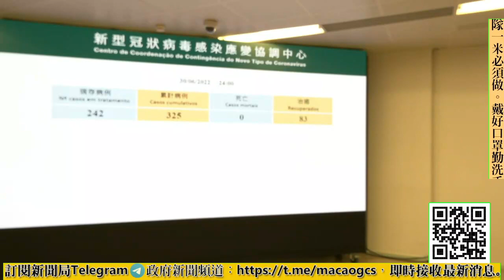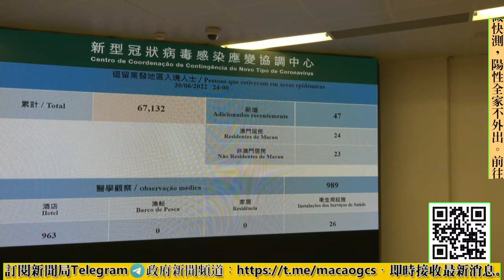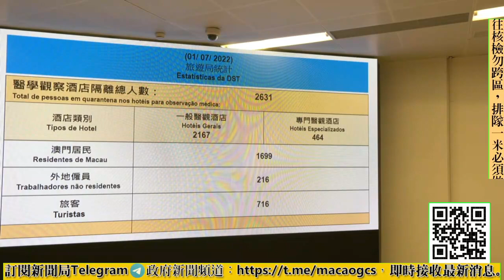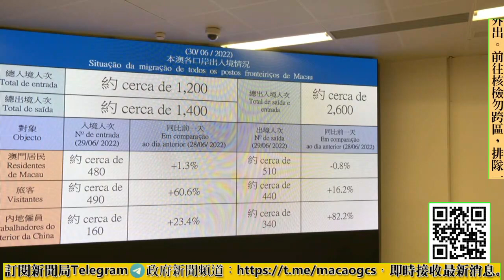【新聞局】新型冠狀病毒最新疫情及本澳各項防控措施新聞發佈會(01-07)